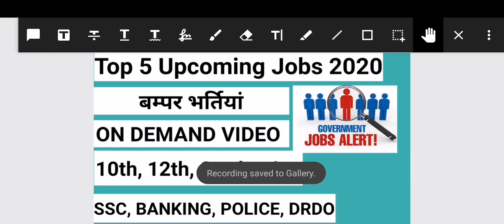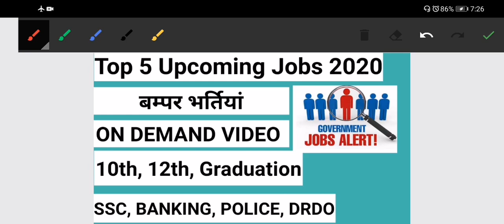Upcoming Government Jobs 2020| SSC , BANKING PO , CLERK, POLICE, DRDO, CISF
Telgram Group:-